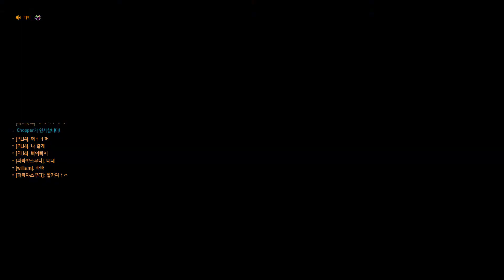3vs6(후반부).. 하지만 ez [섬멸전] | 띠띠